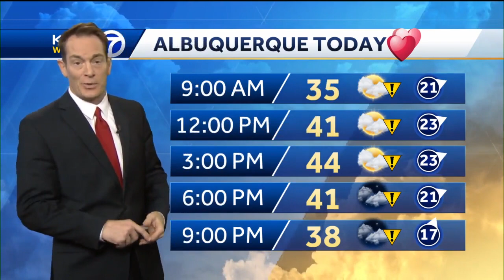Albuquerque hour-by-hour forecast